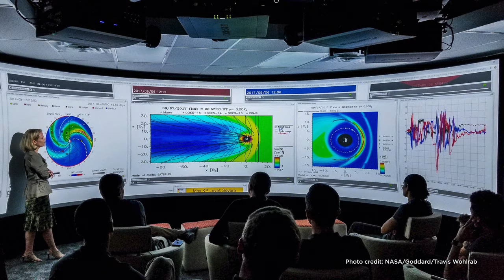As a KU student, Loral O’Hara reached for the stars. As a NASA astronaut, she reached them.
🌎 We loved chatting with O’Hara back in February when she joined the KU Aerospace Engineering department for a live Q&A from space. You could tell by the starry-eyed looks on students’ faces: She’s an inspiration to Jayhawks everywhere. Rock Chalk!

Video description: NASA astronaut Loral O’Hara answers KU students’ questions while aboard the International Space Station, intercut with photos of O’Hara’s training and work aboard the ISS.